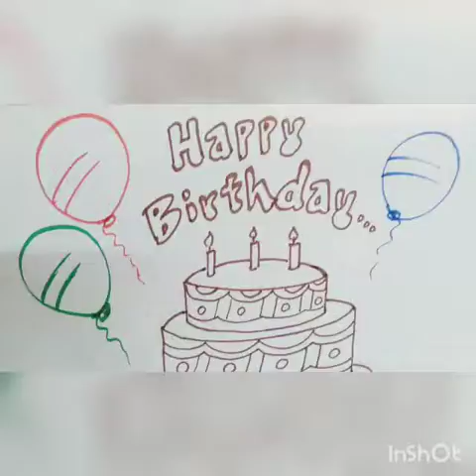how to draw "BIRTHDAY CAKE" in easy method 🎂🎂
Sharon's art and craft
needed things for drawing "BIRTHDAY CAKE" are :
pencil and eraser
sketches
colour pencils or oil pastels or water colours
A4 sheet or white chart